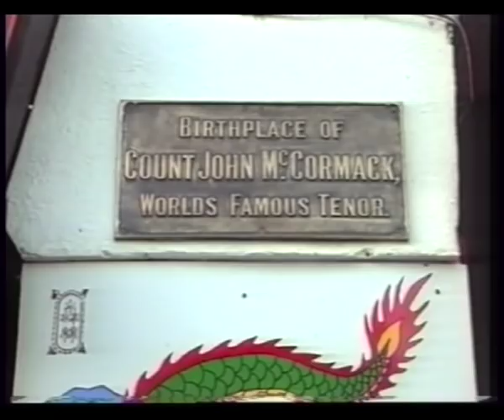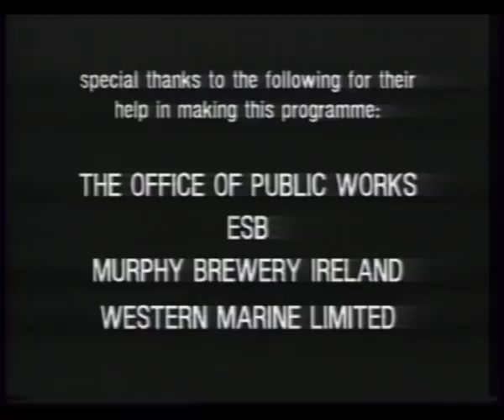Irish Waterways - 2/6 - Christian Crossing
From Ballinasloe to Drumshanbo part 2: "Christian Crossing"

Farther north, along a Viking trail, we journey through the ancient town of Athlone to Lough Ree and Hare Island. This isolated, native woodland, home to the Rosa Agretis, one of the rarest of Irish Roses, for centuries hid the largest hoard of Viking gold ever found in Europe.